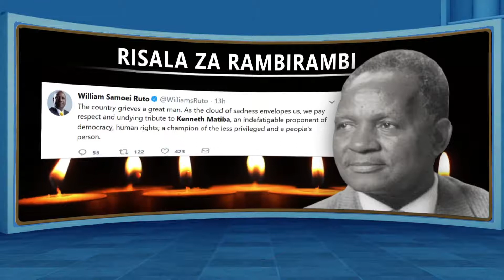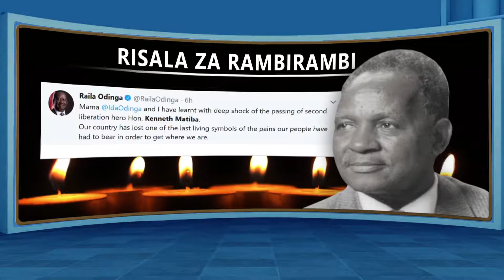Kifo Cha Matiba, Viongozi Watuma Risala Za Rambirambi